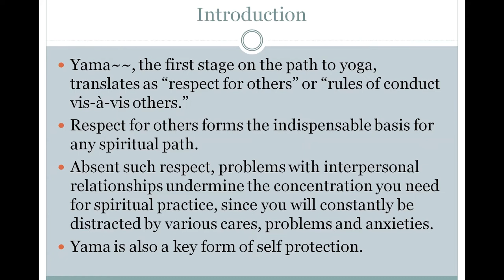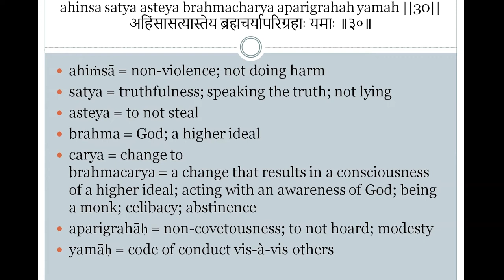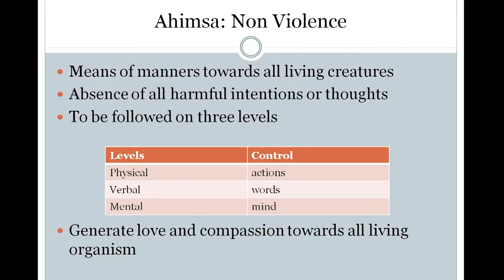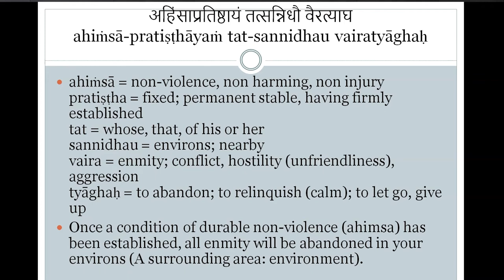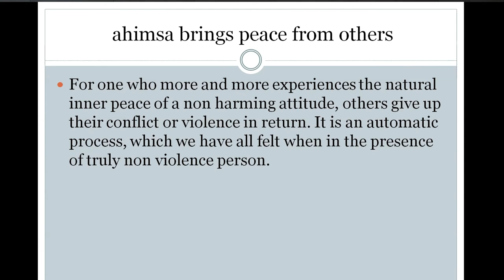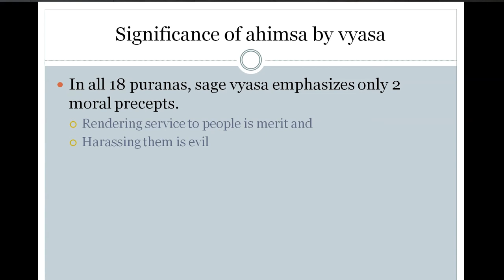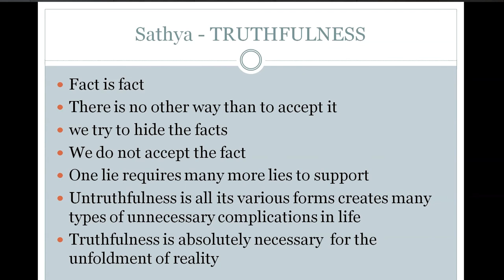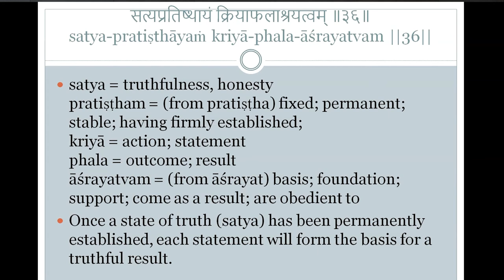SDM E-Learning: Ashtanga Yoga Part-2 (Yama) Dr. Nandeesh